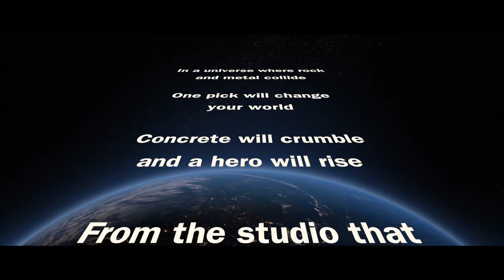H11 Pneumatic Jigger (German Jigger)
The H11 or “German Jigger” as it is commonly known is the pick of choice throughout  industry.  Manufactured in Sheffield, it is specifically designed for low air consumption whilst still producing maximum power output.

Its robust construction ensures long life at peak performance and with its ease of operation and maintenance you can’t afford to ignore the H11 Pneumatic Jigger from Air Power Products.